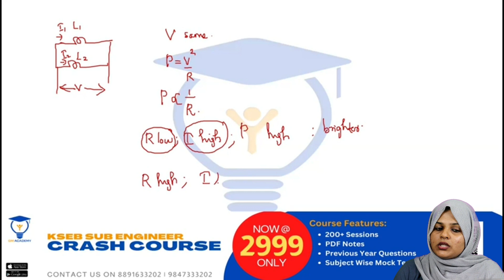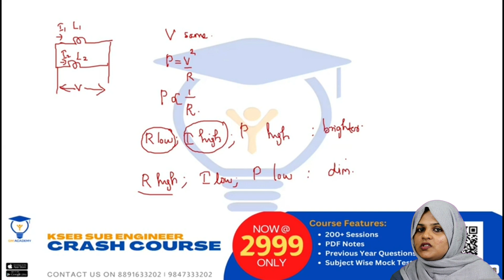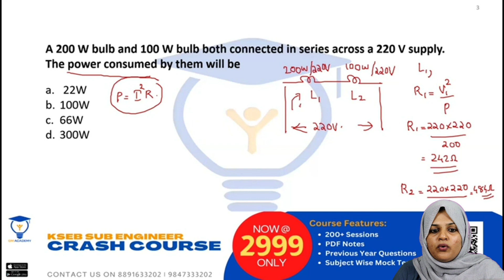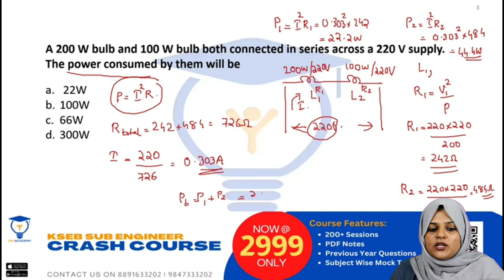KSEB SUB ENGINEER SURE SHOT 60 | PART 1 | BASIC ELECTRICAL | SURE SHOT 60 SERIES PART 1 | GM ACADEMY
SURE SHOT 60 IS A SERIES INCLUDING THE 60 MOST IMPORTANT TOPIC FOR  KSEB SUB ENGINEER EXAM ..